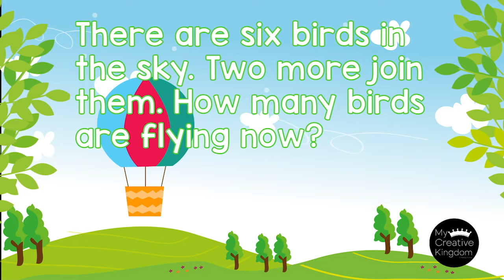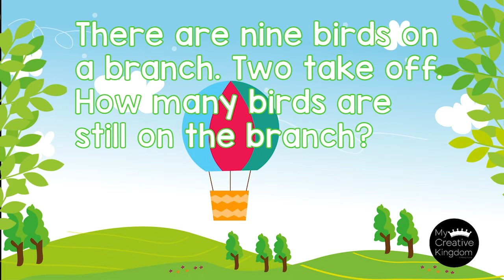Addition and Subtraction Story Problems to 10 - Share the Screen Assessment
This is another teach from the screen / share the screen assessment. It only has two story problems. Kids then take the time to solve the math problems from home. Feel free to pause, if needed!

Follow the standard. Have children show you how they solved it with fingers, math manipulatives, pictures, equation/algorithm, etc.

CCSS.MATH.CONTENT.K.OA.A.2
Solve addition and subtraction word problems, and add and subtract within 10, e.g., by using objects or drawings to represent the problem.

Find more @ MyCreativeKingdom.com

TeachersPayTeachers.com/store/Miss-Mandy